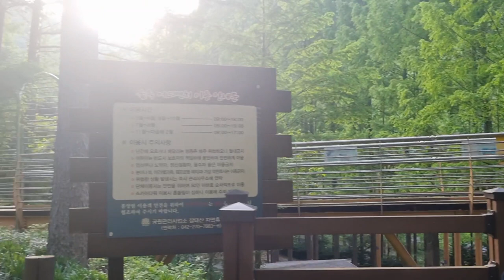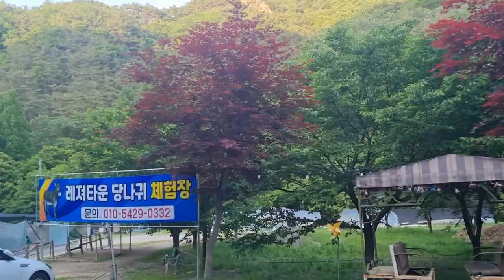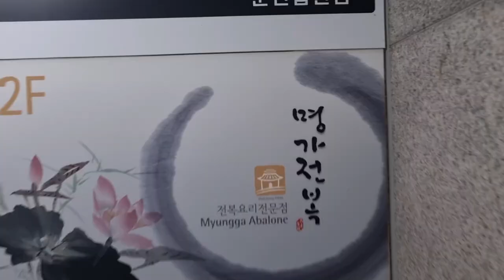자매 여행 대전 장태산